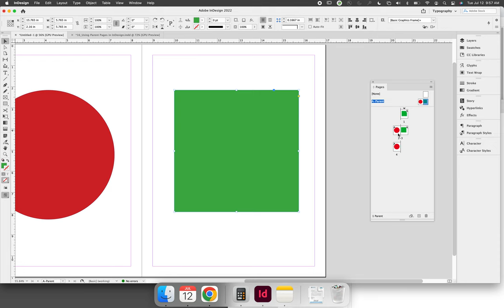Parent Pages – Design elements on a parent page can only be edited on the parent page